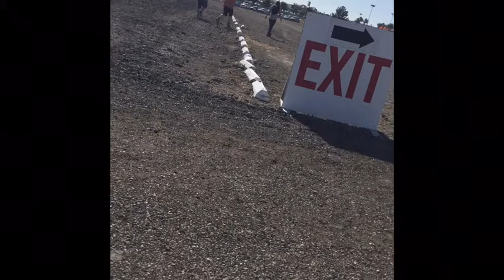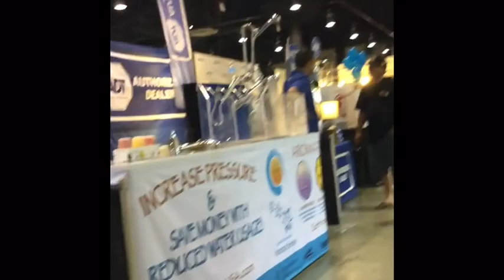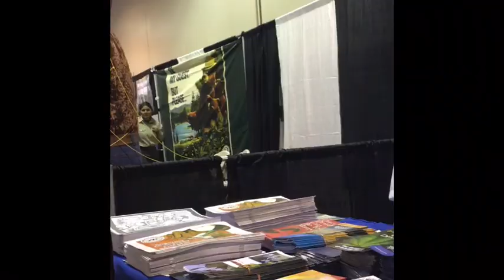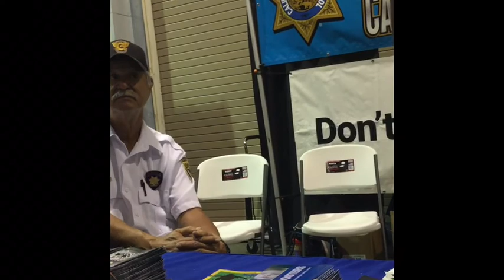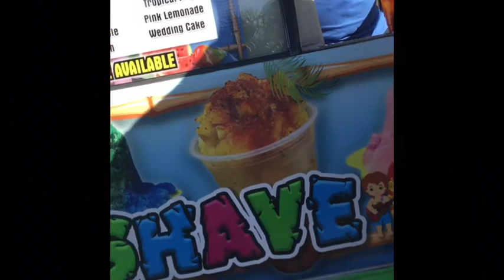Nuestro primer concierto con el bebe / LAS LLEVE CON MIGO A LA FERIA de CA con CRISTIAN NODAL